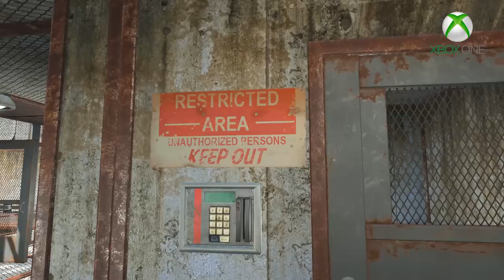Fallout 4 Top 10 SECRET Mods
Fallout 4 Top 10 Secret mods. This video takes a look at mods that would be considered hidden gems in fallout 4. These mods were all chosen because of their great quality and the fact they don't have massive attention on the Nexus and Bethesda.net. This video includes armor mods, workshop mods, gameplay mods, and much much more. This video includes gameplay from fallout 4. The commentary for this video is intended to be comical and informative in nature. The narrator tries to explain each and every mod in detail, while at the same time entertain you will silly jokes and funny skits.

All these great mods are listed below with a link to their nexus or bethesda.net download. If you are playing on the xbox one or Playstation 4 and want to acquire the mods that are available on your console, then you have to log into bethesd.net and link up your profile, with your xbox gamertag or your PSN account. This mod review is just one perspective and is not considered to be fully inclusive or exhaustive. There are a ton of great mods that can be found on the Nexus, and on Bethesda.net which we encourage you to check out.

If you enjoy a mod, please endorse the mod author to show your support.